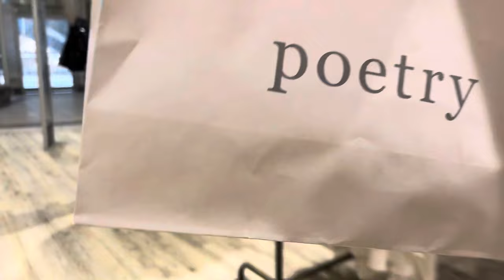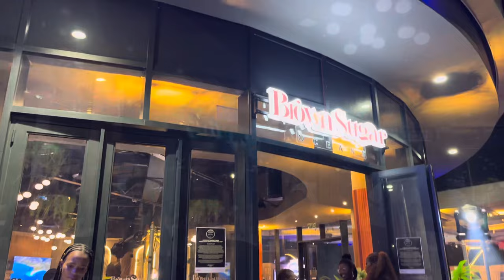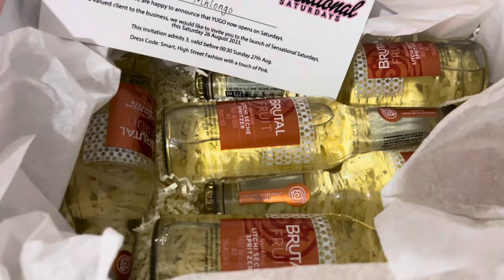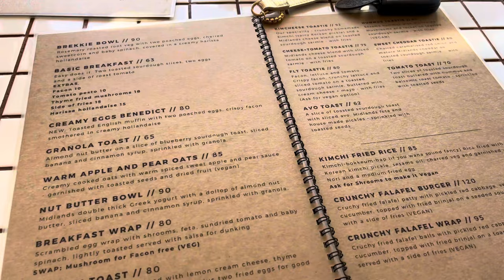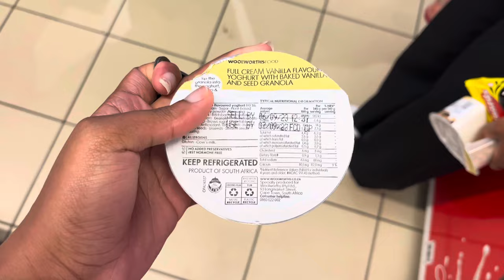weeklyvlog : Last minute Shopping, Jameson Event, Lunch @Laparada, Brunch || South African YouTuber